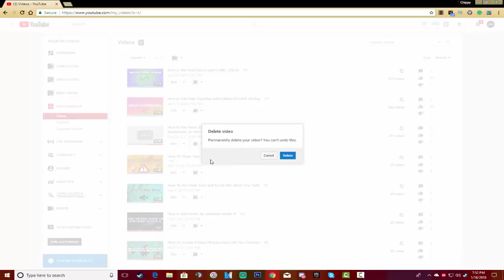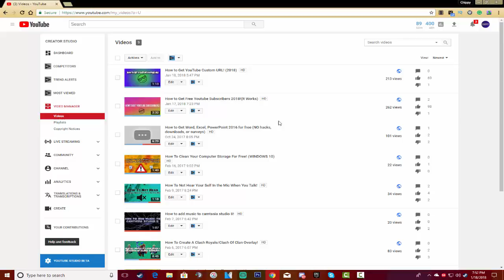How To Delete Your Youtube Videos! (2018)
Song Is Lensko - Rebirth!